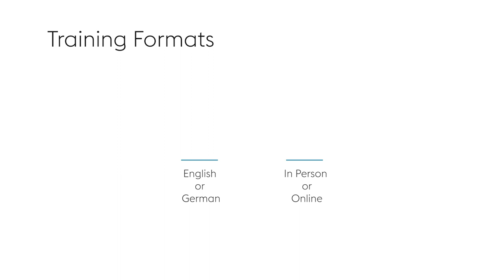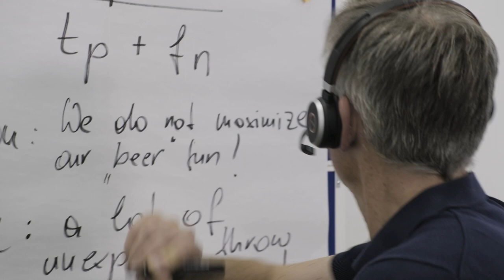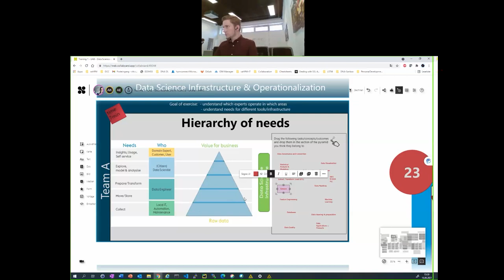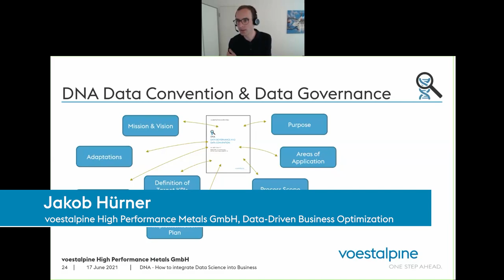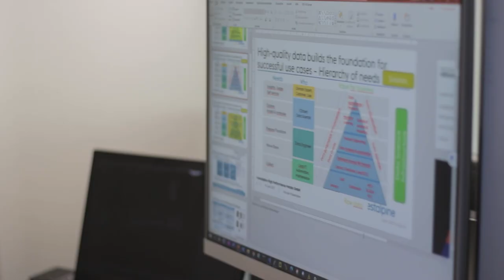Data Science & AI Training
Digital Academy taking the next step - Data Science and Artificial Intelligence Training Online:

voestalpine High Performance Metals DIGITAL SOLUTIONS GmbH takes the next step towards a broader audience without the need to travel to participate in our Data Science & Artificial Intelligence Training. This successful pilot run proofs that engagement and energy of our participants is not a matter of working together at the same location. Looking forward to more trainings to come.